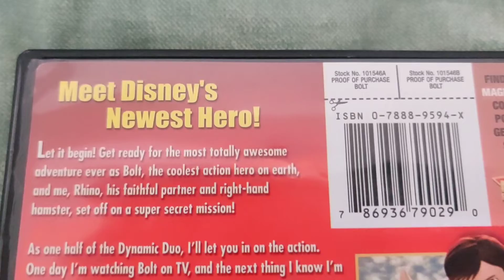Walt Disney BOLT DVD Overview!